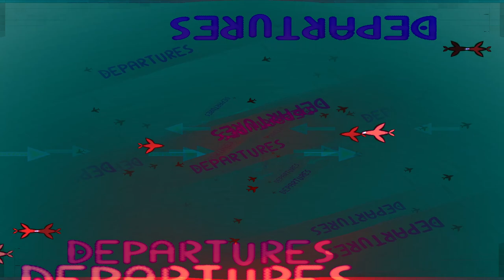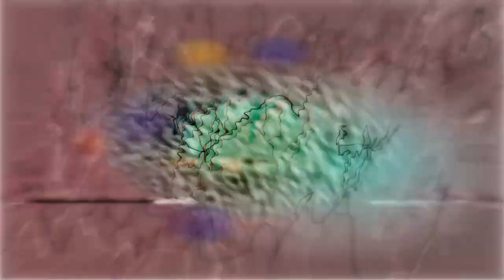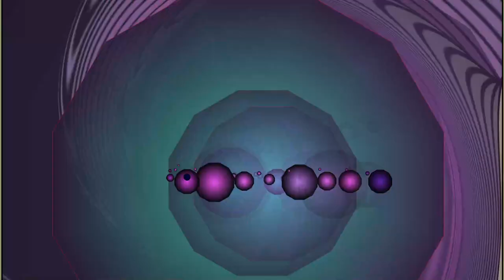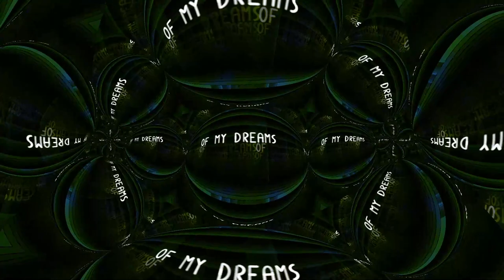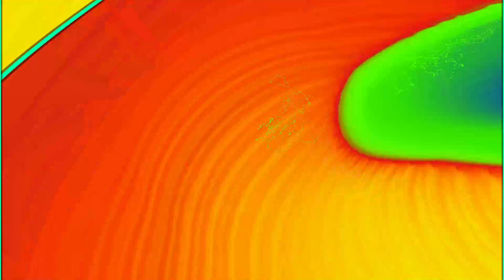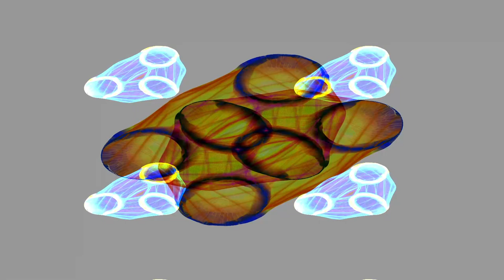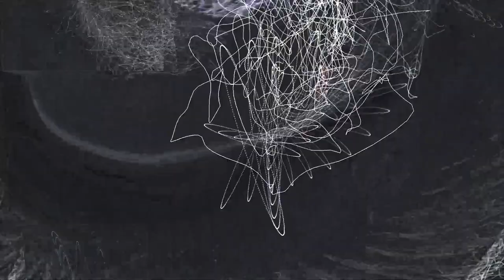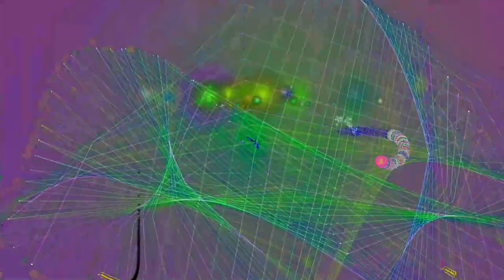[EPILEPSY WARNING] Live Performance of music & video visuals going on here in my desktop feed.